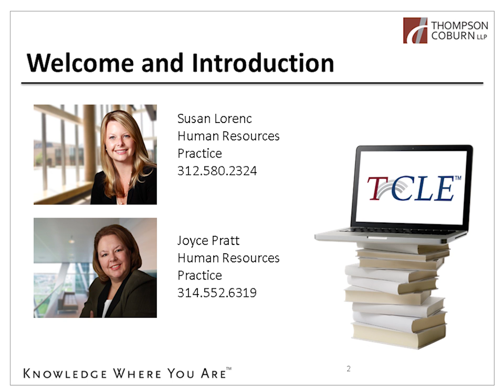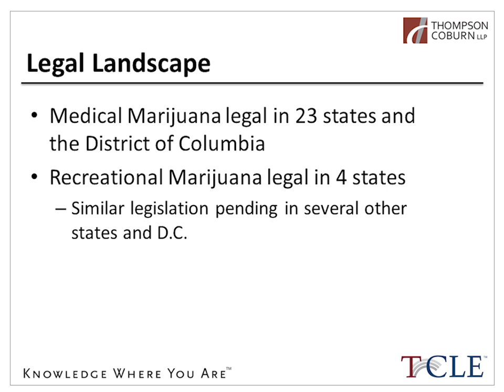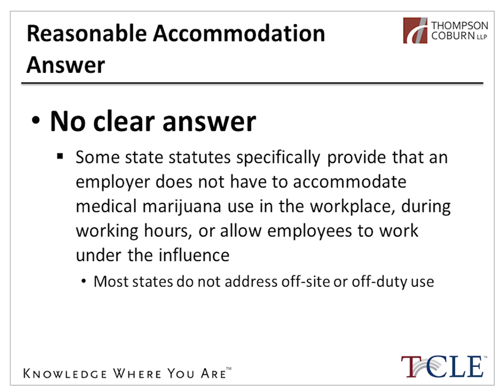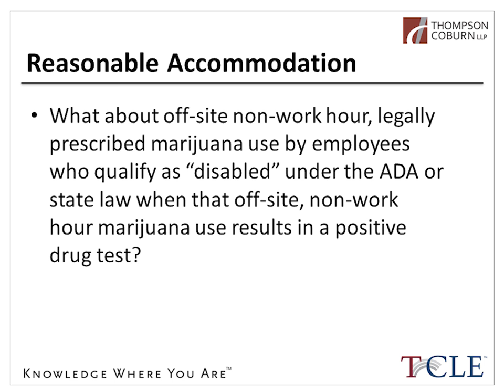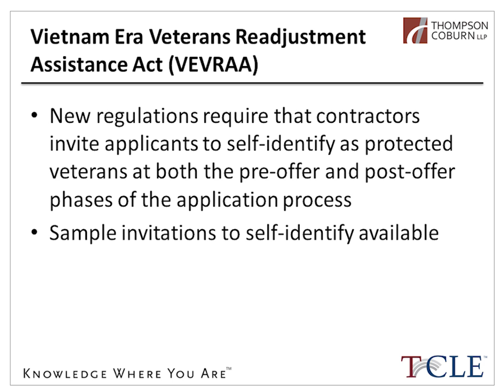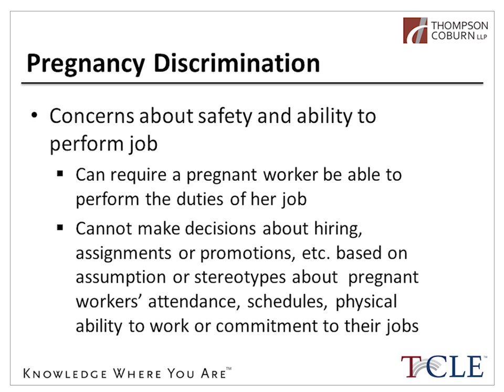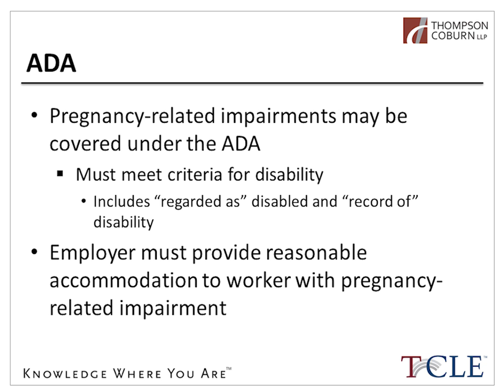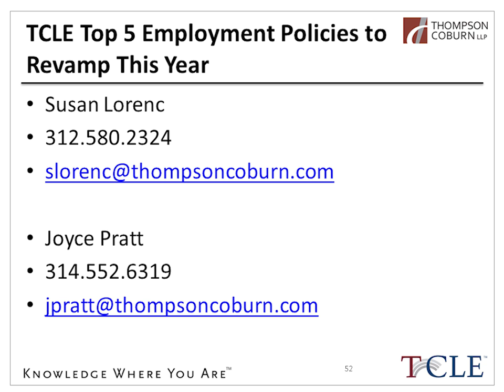Top 5 Employment Policies to Revamp this Year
Are your workplace policies current? Are you up to date on the rapidly changing landscape of employment law? In this webinar our presenters will discuss policies for drug testing, electronic communications, harassment, and OFCCP self-disclosures. This webinar will also provide an analysis of various state-specific policies from around the country.

Presenters: Susan Lorenc, Joyce Pratt